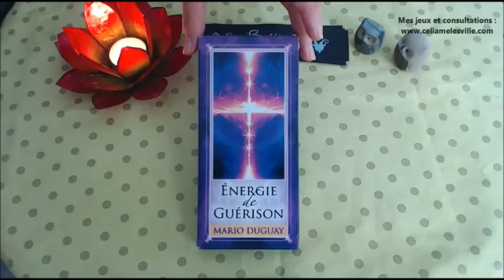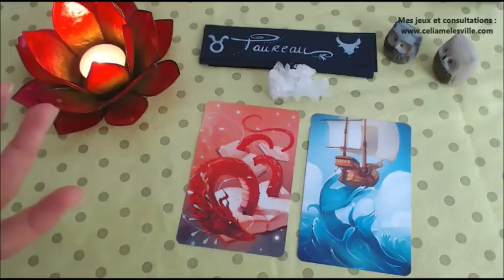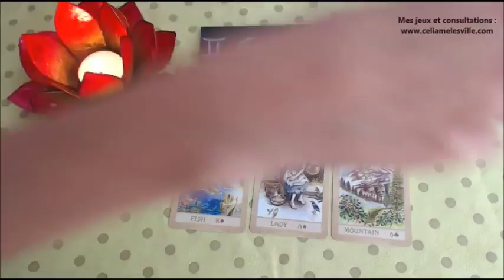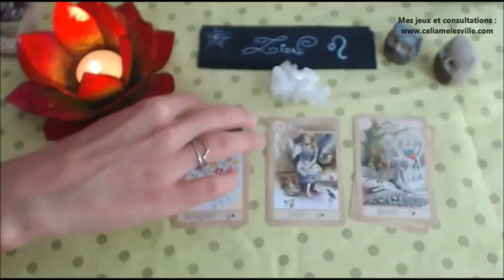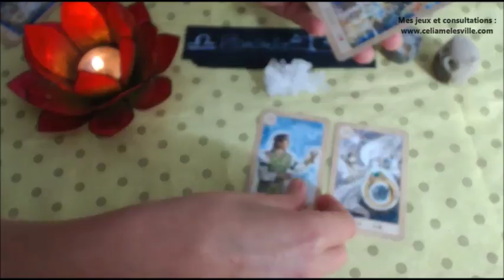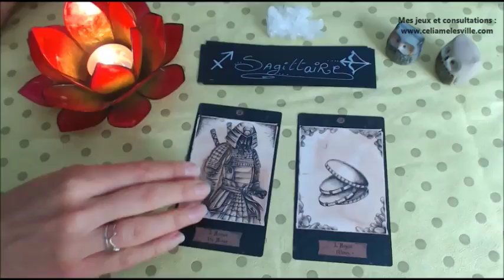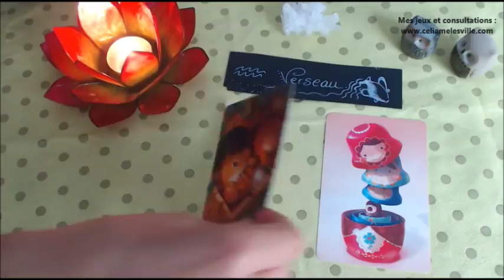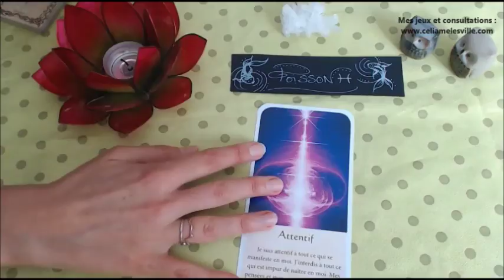Horoscope - Tirage conseil et énergie du 23 au 29 octobre